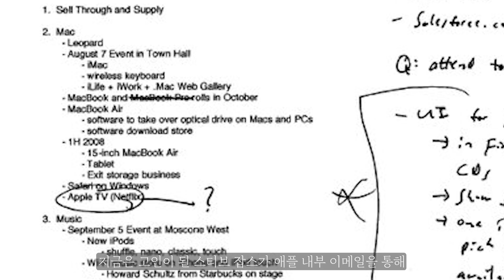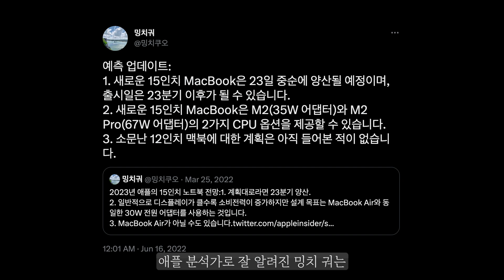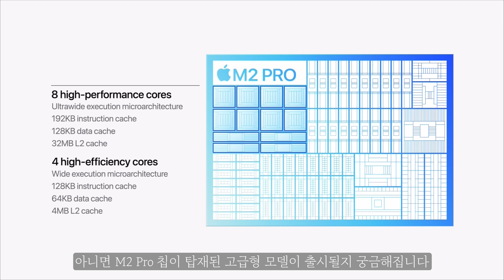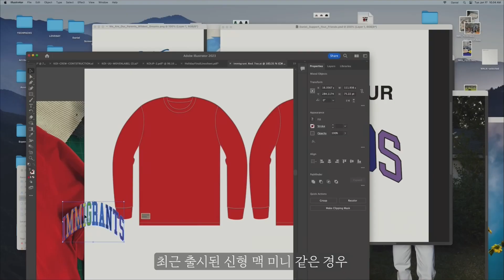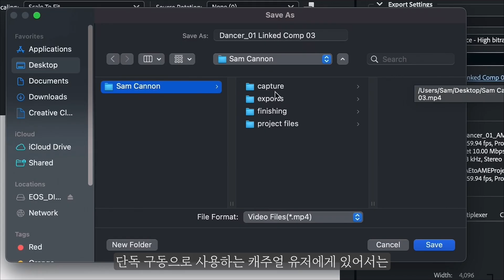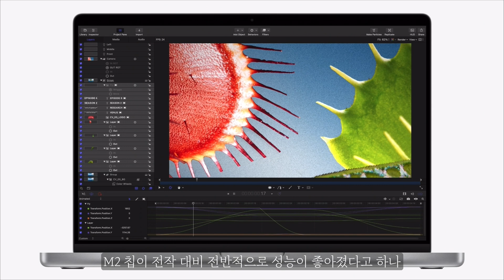15인치 맥북, M3 맥북에어 무조건 존버해야 하는 이유! M2 Pro 고급형 모델 역대급 가격 인상 예고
15인치 맥북, M3 맥북에어 무조건 존버해야 하는 이유! M2 Pro 고급형 모델 역대급 가격 인상 예고에 대해서 정리해봤습니다. 지금 당장 맥북을 살 필요가 없고 신형을 원하시는 분들이라면 4월까지는 기다려 보시는 게 좋을 것 같습니다.